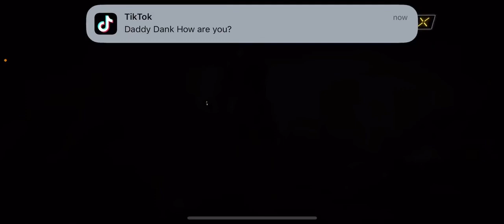Mythic Ghost Day One Maxxed Out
Getting milked by Call of Duty Mobile as always…